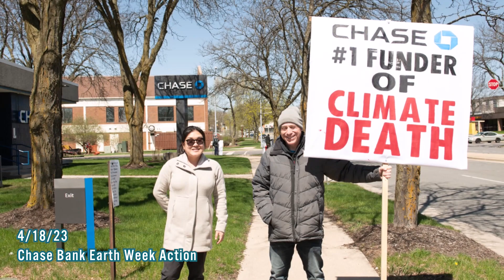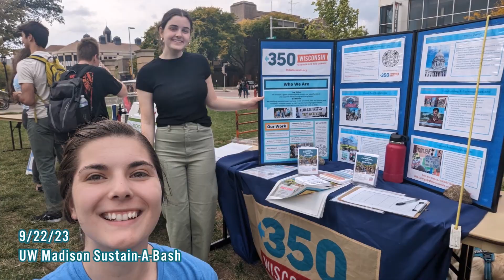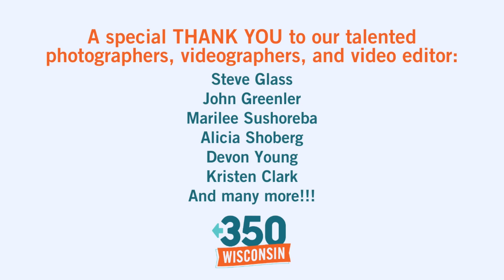350 Wisconsin 2023 Year In Review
2023 was a big year for 350 Wisconsin, a thriving grassroots organization growing people power across Wisconsin to combat the climate crisis and advance equitable climate solutions. This video chronicles some of our 2023 accomplishments.